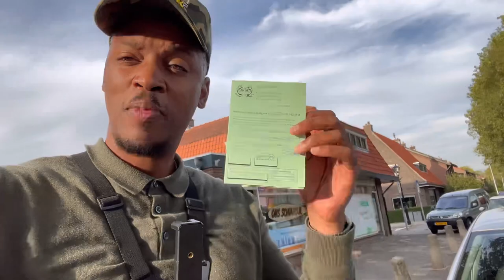Dikke vangsten! (Episode #14) English sub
In aflevering 14 van TopstekTV komen er mooie vangsten voorbij. Dit is tevens ook de eerste episode met Engelse ondertiteling zodat het niet Nederlands sprekend publiek ook kan meegenieten! Heel veel kijkplezier en tot aan de waterkant toppers!

Vond jij dit ook zo een leuke video?